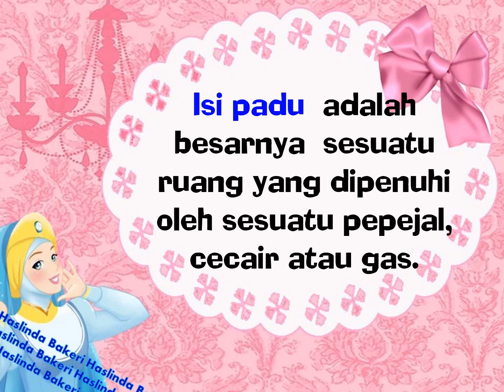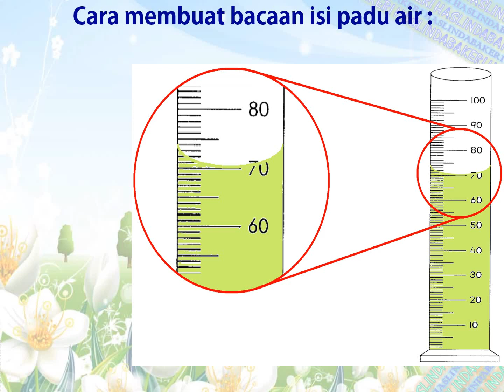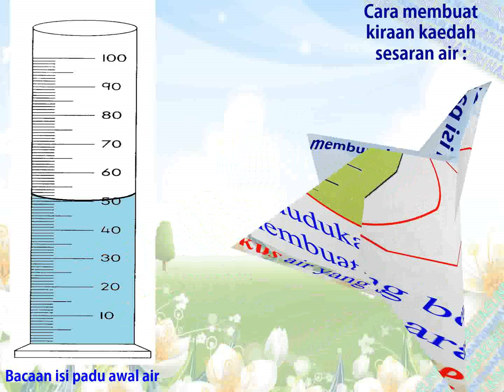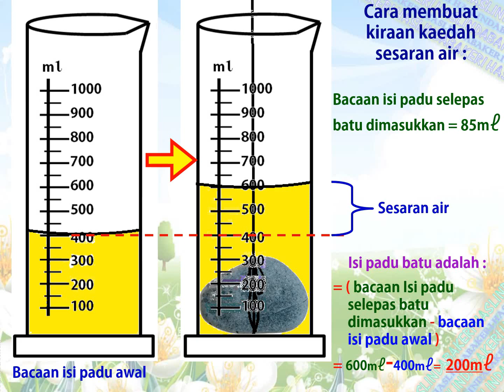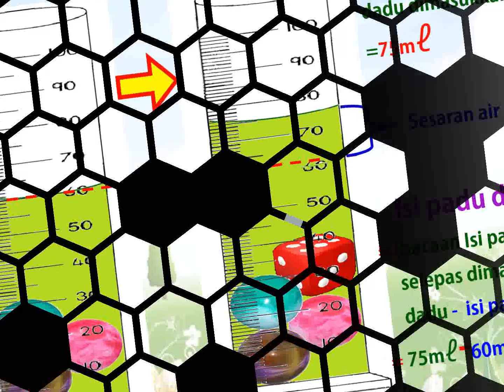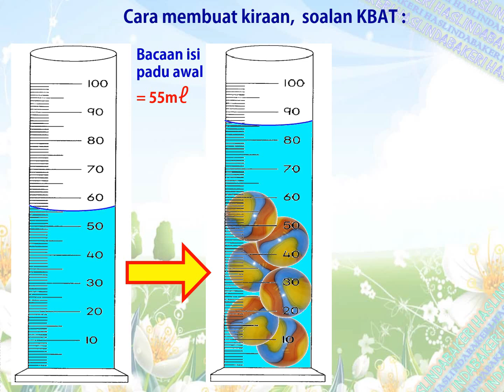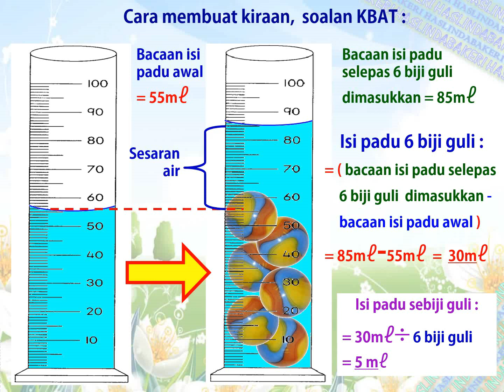Sains Sekolah Rendah tAHUN 3 : Unit 6 Pengukuran Isi Padu Pepejal Tidak Sekata